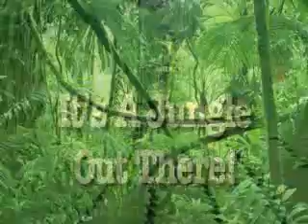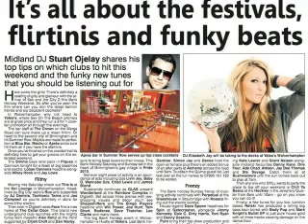DJ Elizabeth Jay - Jungle RAW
This high energy house progressive track provides the dance floor with an awesome vibe and with the added jungles sounds makes it very interesting.